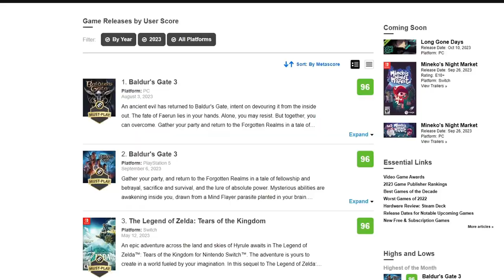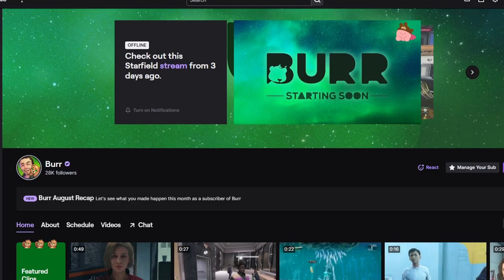Is 2023 the BEST Year in Gaming?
2023 is one of the GREATEST years we've ever seen in gaming with the incredible amount of indie and AAA games released, but is it the BEST year we've ever seen?

*Sub Here:* @Burr_
*Let's Play Channel:* @BurrPlays1

HUGE thanks to:  ShinyPokemon, GameNerd, FartRipple, Falcus, Sithlordwaffles, xBunn, Matt L, Kishousan, Joel M, throatoftheworld, Alluminn, Feeniks, Lil_Stina, me_lalala, Lodema, Awan2407, Erich H

*Chapters*
*Intro:* 00:00 - 01:34
*Smaller Indies:* 01:35 - 03:34
*BIG Indies:* 03:35 - 06:50
*Remasters:* 06:51 - 09:20
*AAA Releases:* 09:21 - 13:56
*Upcoming Games:* 13:57 - 15:25
*Outro:* 15:26 - 16:28

*Music Used*
Lich is Unbreakable (Expedition 1) - Loop Hero
It's Pizza Time! - Pizza Tower
Theme of Super Metroid
Crystal Peak - Hollow Knight
Shine - Mirrors Edge